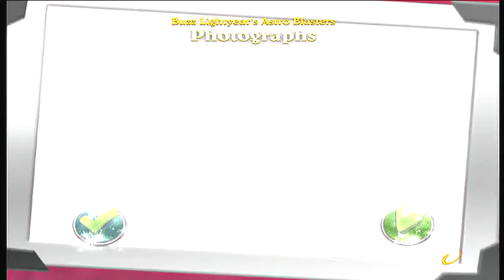Buzz Lightyear Astro Blasters - Kinect Disneyland Adventures - XboxFitness.Org